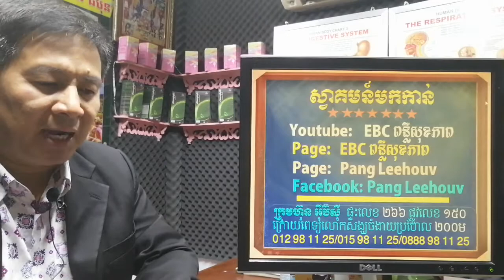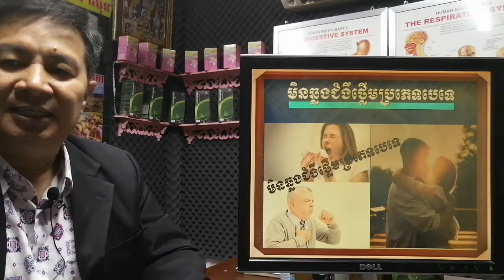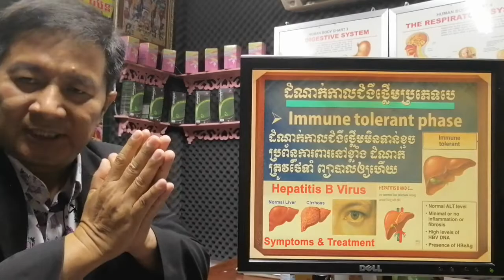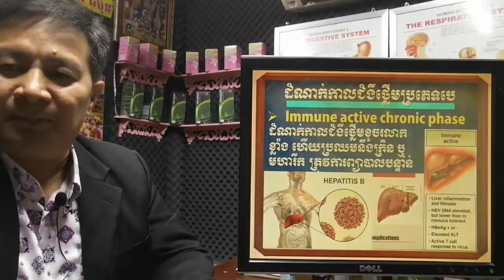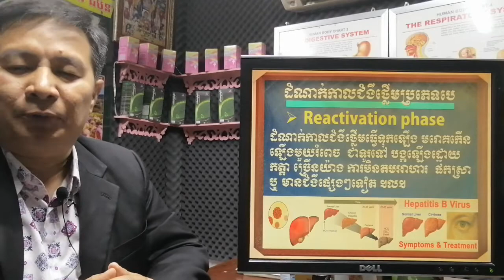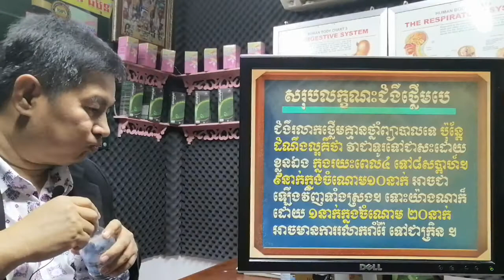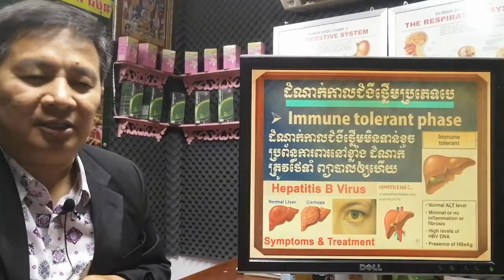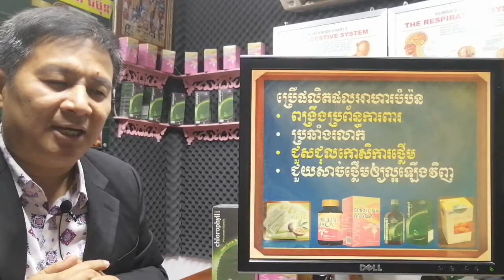EBC ពន្លឺសុខភាព - ជំងឺរលាកថ្លើមប្រភេទ បេ Hepatitis B infection - English (Pang Leehouv)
ជំងឺរលាកថ្លើមប្រភេទ បេ Hepatitis B infection ពន្យល់បកស្រាយដោយលោកគ្រូ ប៉ាង លីហ៊ៅ (Pang Leehouv) តំណាងក្រុមហ៊ុន អ៊ីប៊ីស៊ី (EBC)